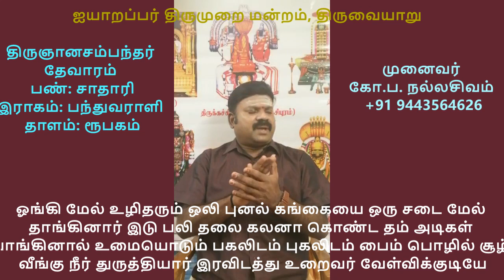3.90 - திருத்துருத்தியும், திருவேள்விக்குடியும் ( ஓங்கி மேல் உழிதரும் )